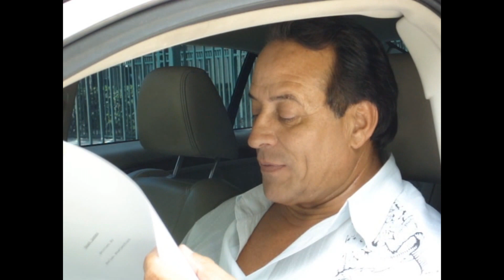Grant Foster Talent ADR Games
Foster Audition Sereis Aug 2015